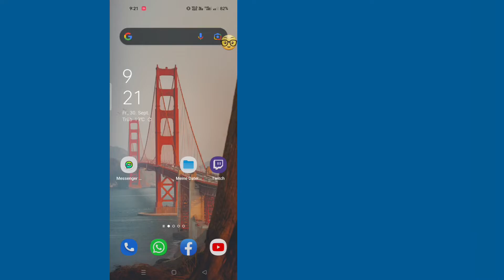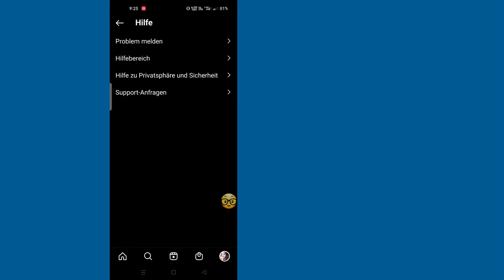Instagram-DM-Notizen | So aktivieren und verwenden Sie die Instagram-Notizen-Funktion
Instagram-DM-Notizen |  So aktivieren und verwenden Sie die Instagram-Notizen-Funktion |  Neue Instagram-Funktion

 In diesem Video erkläre ich Ihnen, wie Sie die neue Funktion Instagram DM Notes aktivieren und verwenden können.

 Hallo Instagram-Team:
 Hinweise zu neuen Instagram-Funktionen werden nicht in „Mein Instagram“ angezeigt. Bitte geben Sie diese Option so bald wie möglich in „Mein Konto“ an
 Danke Instagram-Team

Wenn Sie Tutorial-Wünsche haben, lassen Sie es mich in den Kommentaren wissen!  Ich erledige das für Sie innerhalb von 1 Tag.